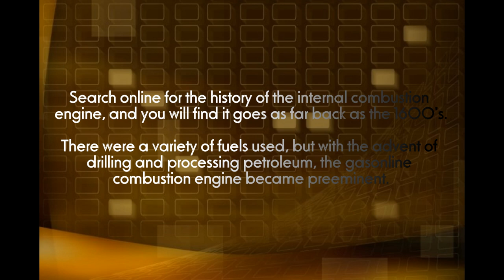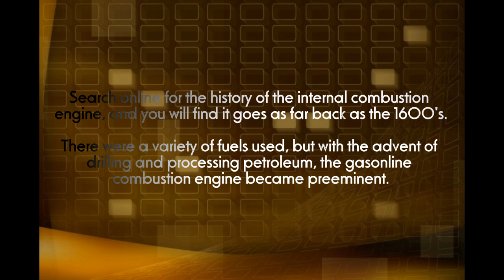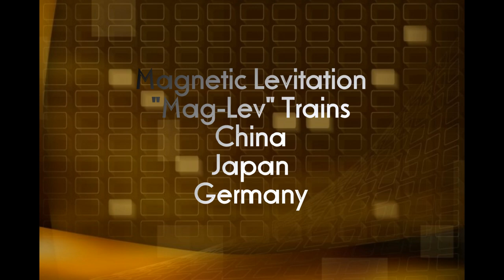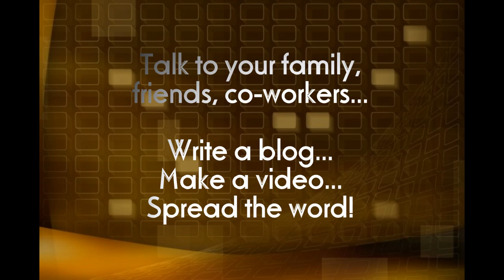Free Energy, Tesla, Oil Monopoly, Rockefeller, J.P. Morgan - Spontaneous Session Ep 3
Youtube Resources:
Thrive: What on Earth Will It Take (Full Movie)